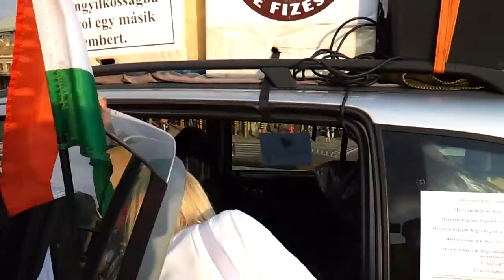27/32 2014.09.17 Devizahiteles tüntetők zárták le a Nyugati téri felüljárót